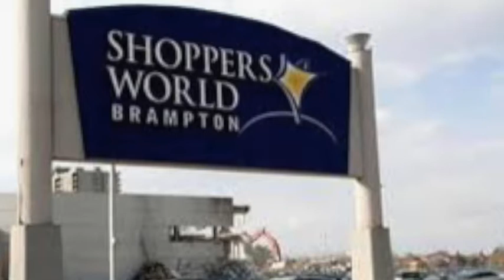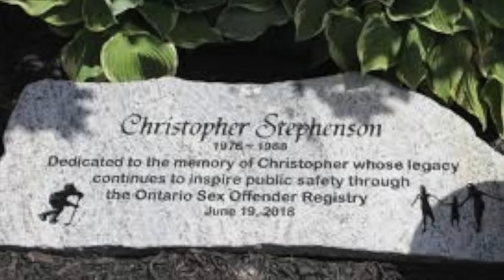Ep 6: Christopher Stephenson - Part 4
The continuation of a child's lasting legacy